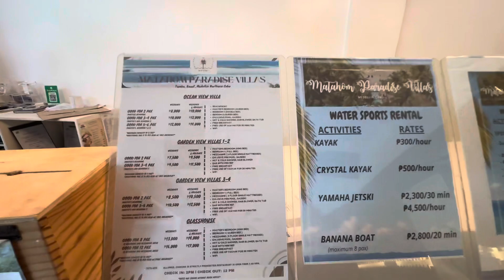Fam Bam Goes to Matahom Paradise Villa! ☀️🏝️